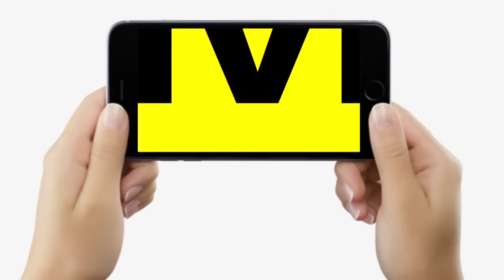Tejashwi Yadav पहुंचे Patna, सत्ता परिवर्तन को लेकर बड़ा खुलासा, CM Nitish साथ आएंगे ? | Bihar News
Tejashwi Yadav पहुंचे Patna, सत्ता परिवर्तन को लेकर बड़ा खुलासा, CM Nitish साथ आएंगे ? | Bihar News | LiveCities